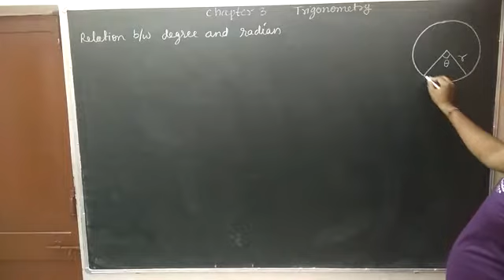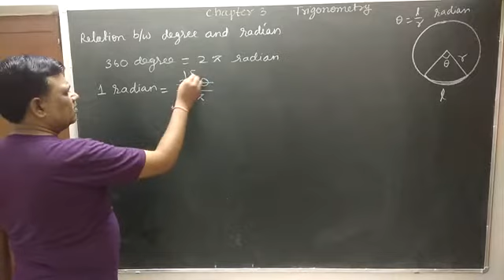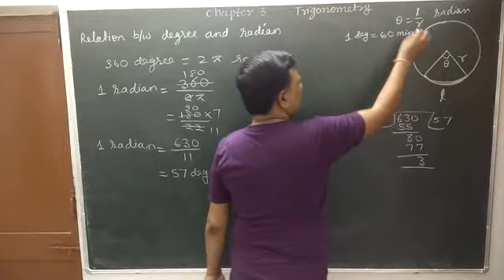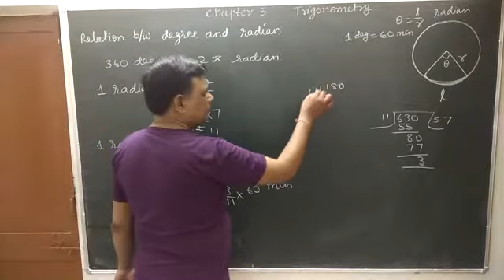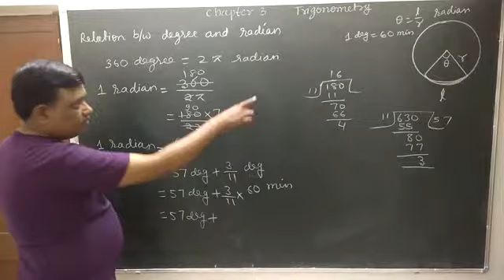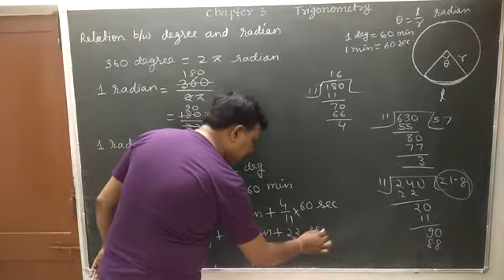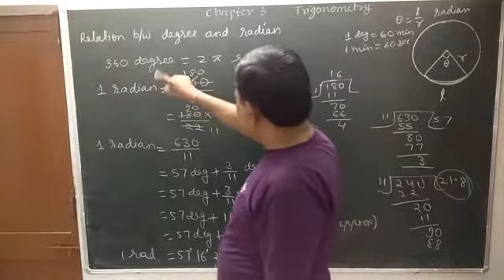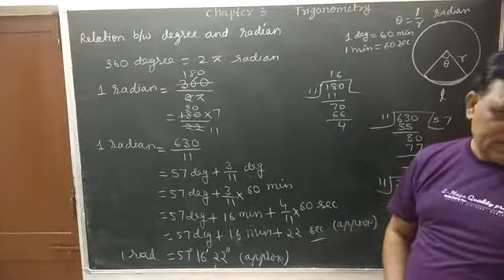XI MATHS : TRIGONOMETRIC FUNCTIONS, ANGLE AND IT'S MEASUREMENT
Convert 1 radian into degree measure,